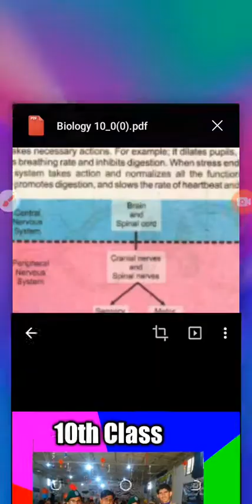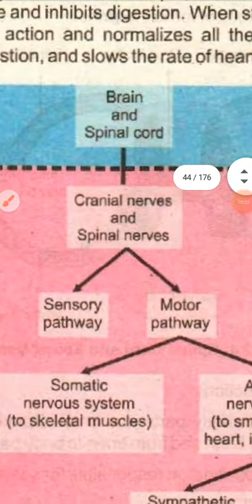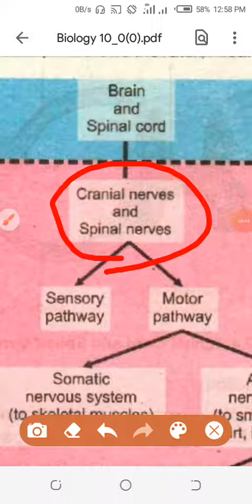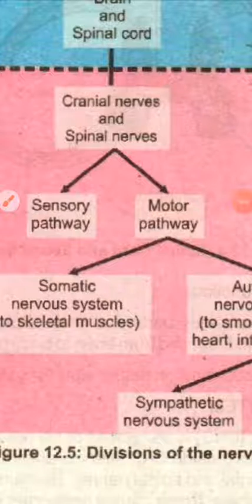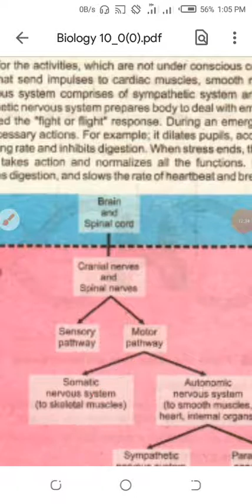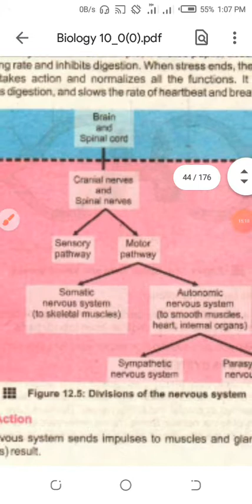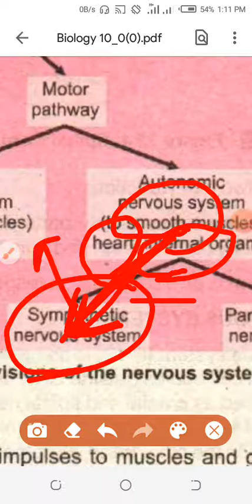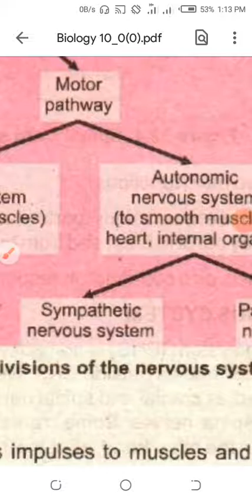BIOLOGY CLASS 10th LECTURE 22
UWA COLLEGE, ISLAMABAD